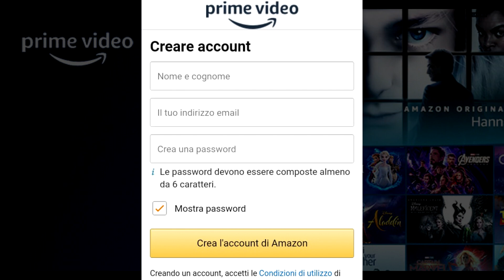COMO AVERE RAROVIDEO GRATIS 14 GIORNI OMAGGIO (Amazon Prime Video)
COMO AVERE RAROVIDEO GRATIS 14 GIORNI OMAGGIO (Amazon Prime Video). In questo video vediamo come possiamo iscriverci a Amazon e sottoscrivere l'abbonamento Prime Gratuito per i primi 30 giorni.
🏫 ABBONAMENTO PRIME STUDENT 3 MESI
🎁 ABBONATI AMAZON MUSIC 30 GIORNI GRATIS

Nuovo video qui sul canale ogni giorno alle 16:00 😉!
NON DIMENTICARE DI CLICCARE SU MI PIACE 👍, LASCIA UN COMMENTO 💬,
Attiva Trilli 🔔 e CONDIVIDI.

00:00 Presentazione
02:00 Argomento principale
05:00 Pazzesco

DIO SIA LODE!!!